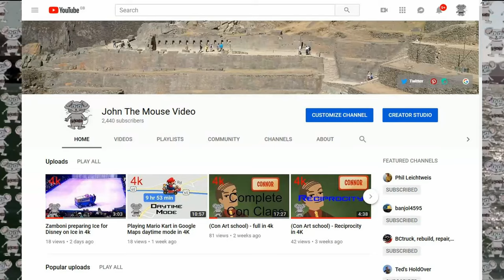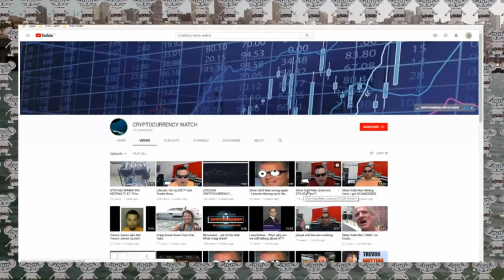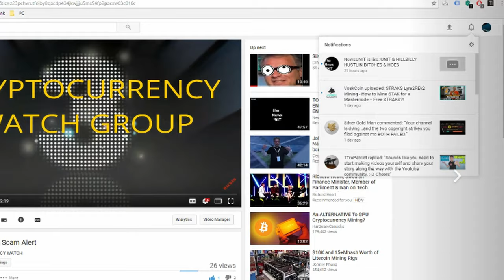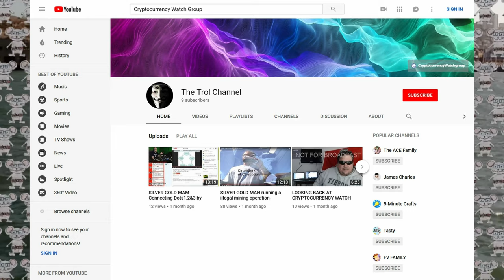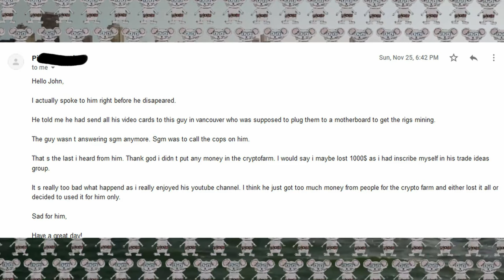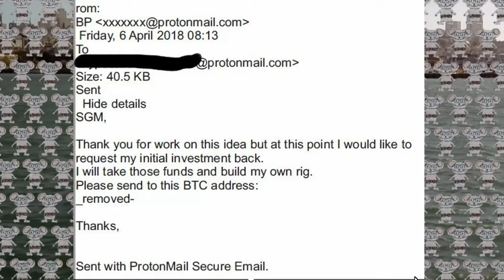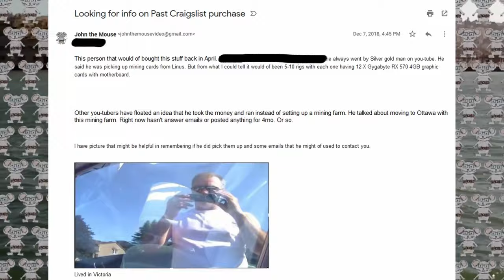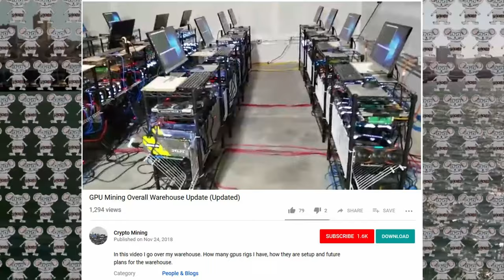Co-op Farm, Did Silver Gold Man Scam? in 4K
Let's Start out in informing you that I have emailed over 30 individuals that were in SGM trade group from a list I have received. Have also reached out to others to retrieve their information.

During this video will be looking at a lot of different angles to see if some of the rumors are true. Are main goal is to see if we can locate the truth about silver gold man.

Let's go over some of the rumors that YouTubers are thinking and saying. He has scammed everyone, deleted his channels, and ran away with the cripto co-op farming money.

Fidelity Bravery Integrity is The FBI Motto, Cryptocurrency Watch Group - (Circle Jerk of Corruption will never be broken!) Takes credit for taking down SGM

cloakcoin:CBs9HooP6g2u1y4pFJdWdaiaeBV1b7x8Xe